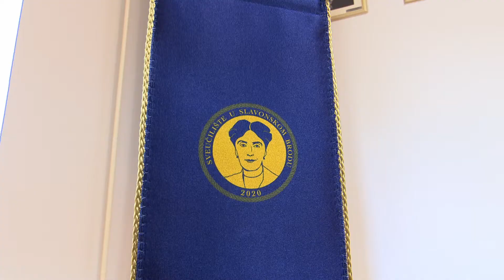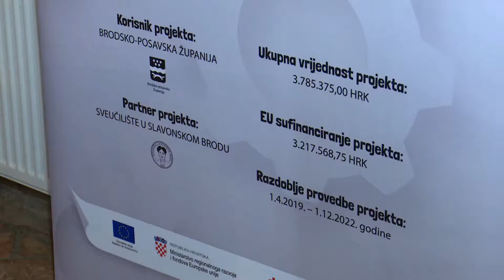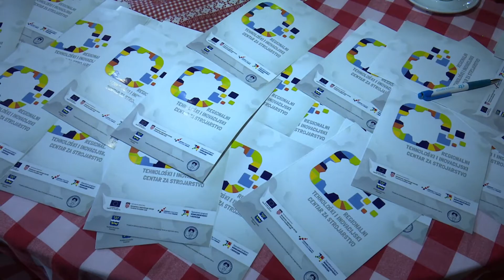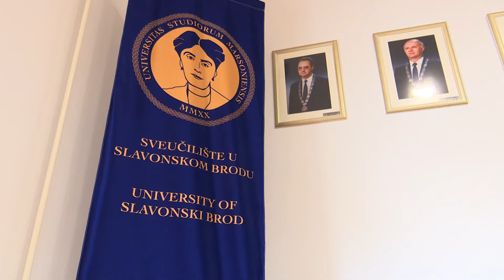SBTV - DNEVNIK - REGIONALNI TEHNOLOŠKI I INOVACIJSKI CENTAR ZA STROJARSTVO - 10.05.2022.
Sveučilište u Slavonskom Brodu ovoga će petka ispratiti još jednu generaciju studenata. Najmlađe hrvatsko sveučilište kroz brojne projekte nastoji osigurati što bolje materijalne uvjete studiranja u Sl Brodu, a sudjelovanjem u EU projektima spojiti znanost i gospodarstvo.

DNEVNIK SBTV-a | PON-PET | 20:00 i 22:00